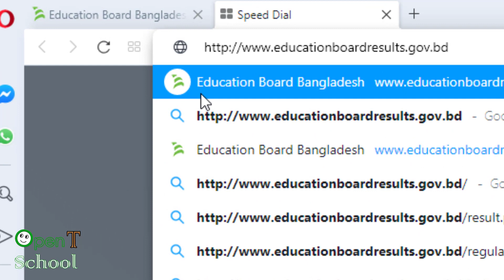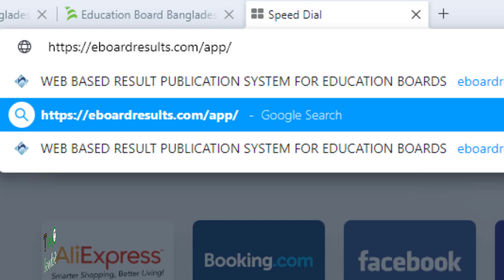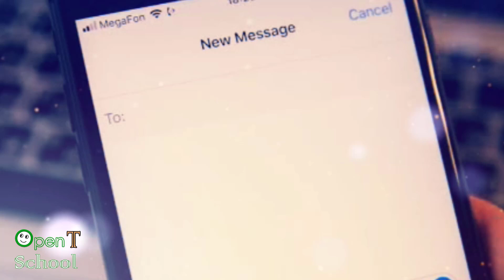How to get JSC and JDC result 2019 with full marksheet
How to get JSC and JDC result 2019 with full marksheet easily | How to get JSC result 2019 with full marksheet |